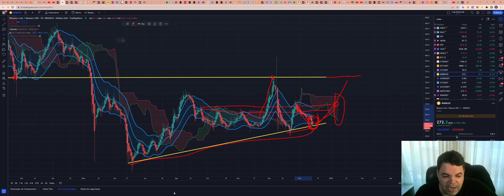Binance Coin (BNB) - Análise de hoje, 14/12/2022!